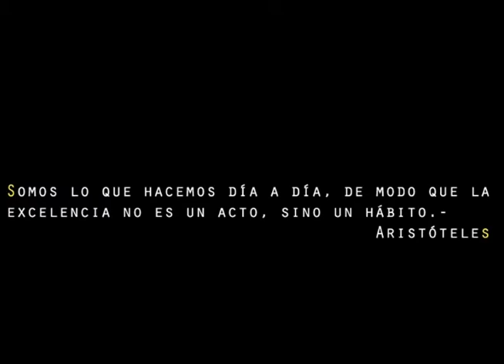Go Time.mp4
Comercial de la empresa GO.campaña 2012